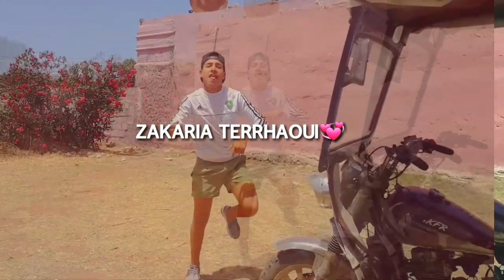KIKI CHALLENGE VIRSION MOROCCO TRIBORTOR 😂😲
✔ ⊙ اضغط على كلمة مشاركة وانشر المقطع مع أصحابك وفي كل مكان ⊙ واضغط على إعجاب واشتراك ⊙ فعّل التنبيهات " زر الجرس " بجوالك والكمبيوتر لكي يصلك كل جديد أحبكم والله واشتراكك ونشرك للقناة مع أصحابك شرف كبير لي ❤️ ساعدني للوصول إلى 1 ألف مشترك 7Liwa - MI AMORE ft X A6 GANG X TOTO X ZEROTEN X 7ARI [Clip Officiel] WF7 VLOG 135 - L'GAINZ X DIZZY DROSS WORKOUT Dizzy Dros & La fouine - chouwaya et Saliti wla ba91 [LIVE OFFICIAL MAWAZINE] ضريبة الشهرة | طارق البخاري | بشرا الضو : نتا سكايري | Tele Maroc Black Moussiba - Ep 41 | بلاك موصيبة - انجازات مغربية 7liwa : ana tlabet smah ghi mn MORO, lbenj mazal m3ah hsabat- انا متشديتش فالحبس-FUCH CHUFF Tv Lbenj - Galaxy (Prod. Karim LOUKILI) Gnawi - Chti Dib (EXCLUSIVE Music Video Official ) 2017 A6gang inkonnu - BINGA (Official Music Video) Reply4 7LIWA & SHOBE (shayfeen) majmo3in , MAD & TOTO , 7ari tsalho Interview "MOL MIC" /... كنتحدا أي رابور / StreetART T FLOW VS MOL MIC : chkon m9awad FL Fast - شكون زايد على الاخر - FINAL freestyle Le360.ma • Wiz Khalifa ويز خليفة يتألق في منصة السويسي بحضور جمهور الشباب والمراهقين Clip tata adidas mafia _ inspiration 7liwa 2017 rap maroc (mixtape madafukers) تحدي 24 ساعة ⏰ بدون نوم في رمضان !! | شوفو شنو وقع 😱 Fifa16 | AdouMy Noob Vs Yatwins (Yassin) 😪 Official Call of Duty®: WWII Reveal Trailer Reaction . OPENCSGO CASES - اجيو نحلو هاد الصنادق . FIRST STRIKE - *** لايف راح ف . Reaction GTA 5 FAILS - انا بعدا مفهمت والو Grand Theft Auto V - سباق الموت . نعم انه الدوبل الطيييط ! | Outlast 2 part 5 SAMSUNG SMART TV UNBOXING ! GTAV : (Course) 💪🏻 جيت من اللور او خورتهم 😂 ft : Hitsky SIMO SEDRATY - La FACulté - الجامعة اغتيال اخطر لاعب شطرنج في لعبة القاتل المأجور هيتمان - HITMAN Part 2 Dishonored #2 - عطاوني ماسك وبديت كنحلم اكبر كرطونا جات !! فضيحة ام البيغ شو كما لم ترها من قبل !! | Resident Evil 7 #14 النهـــــــــــاية الرائعة لأنشارتد 4 | Uncharted 4 بث مباشر في لعبة توم كلانسيز رينبو سكس سايج | Rainbow Six Siege‎ جااار حبيبي مول الموسطاج القهوي !! Challenge_Time :😟 فضيحة ادم حمريطة 😱 بث مباشر في لعبة رست Rust PC / حياة الإنسان البدائي ANOUAR FARHAT - LES SMARTPHONES | الهواتف